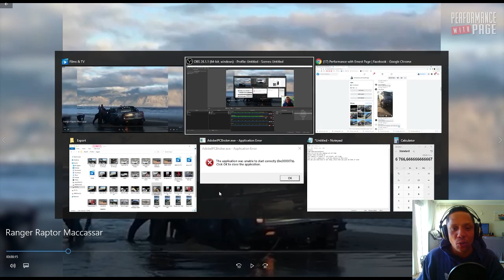Ford Raptor almost drowns!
This happened this Easter weekend at a popular Cape Town Fishing beach.  I got the videos as they were happening and I thought I'd share my reactions with you guys.
Please keep it clean (Remember this can happen to anyone) in the comments and remember to take it easy if you, like ME, are inexperienced off road.